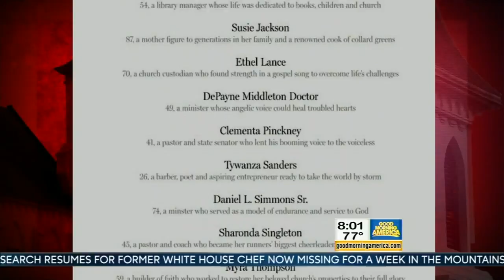WJLA HD 20150621 0800